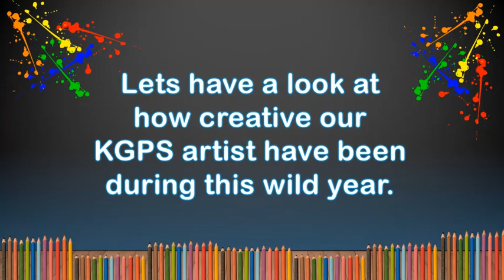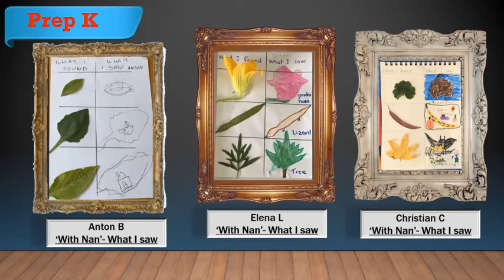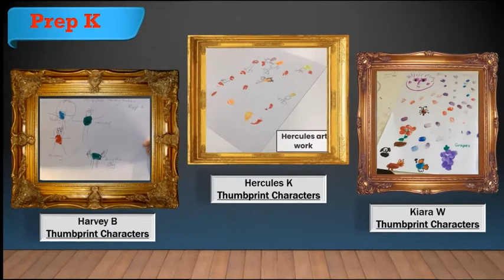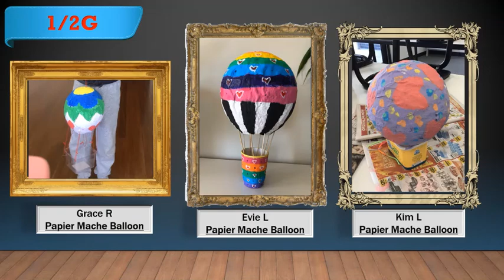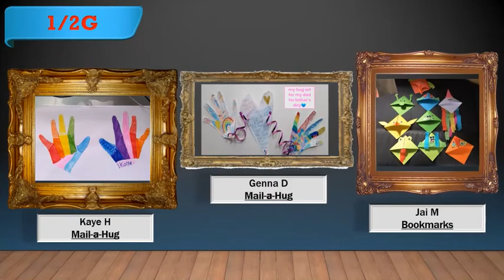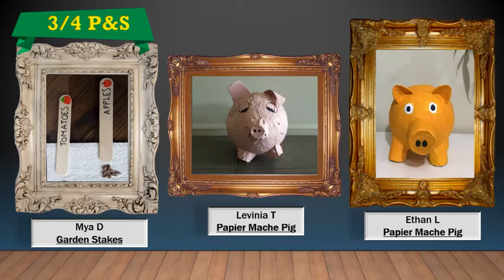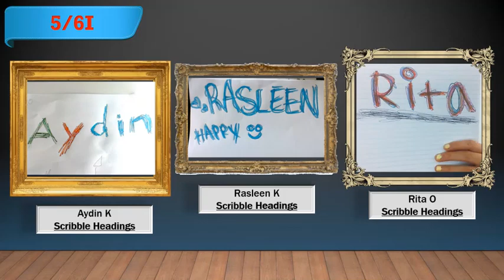Keysborough Gardens Remote Art Show 2020